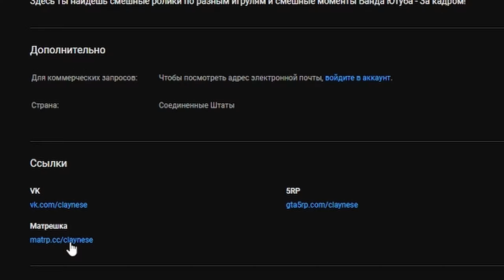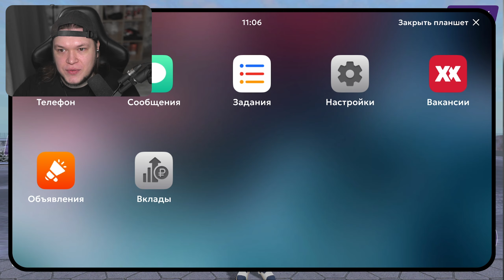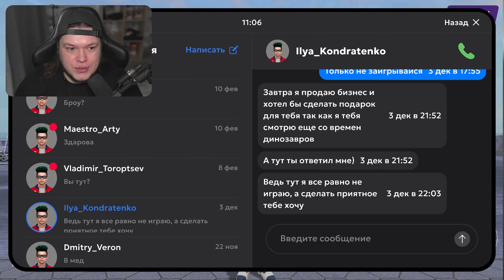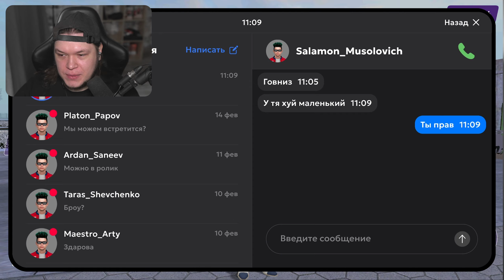НЕВЕРОЯТНОЕ ВОЗВРАЩЕНИЕ в Матрешка РП (опять)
Матрешка РП - то самое место, где я отдыхаю от компьютера, валяясь на диване или на кровати! Криминальная Россия в телефоне - это прикольно, как по мне.